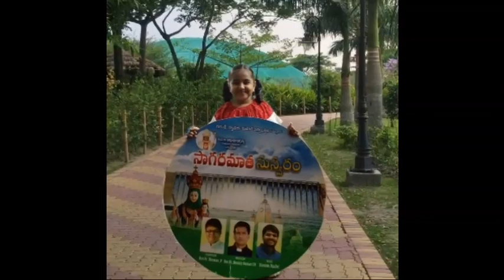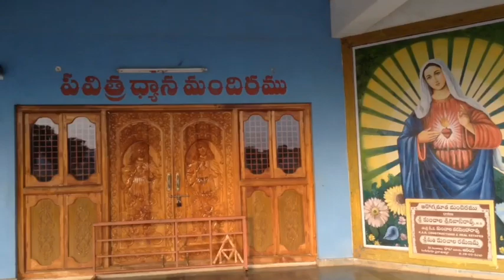A NEW MOTHER MARY SONG PRESENTED BY REV.FR. CH.HRUDAY KUMAR// Naveen Madiri// M. Prem Kumar//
COMPOSER: REV.FR. P.THOMAS, MUSIC: NAVEEN MADIRI, SINGER: SRI KRISHNA, LYRICS: M.PREMKUMAR.